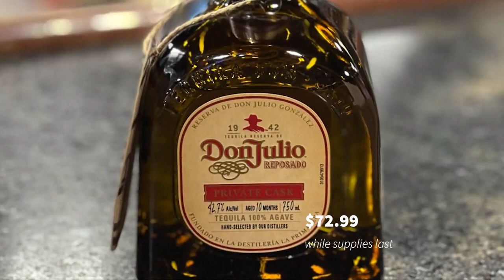Don Julio Reposado Single Barrel Private Cask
Hand-selected by the team at Cap n' Cork including Brian & Chad, this  Don Julio Reposado Private Cask Tequila owns a profile like no tequila before it. A number of select single cask barrels have been aged for a total of 10 months to create a rich and nuanced flavor that varies slightly from barrel to barrel. Rich, distinctive and wonderfully complex, our limited-edition Reposado Private Cask Tequila offers subtle oak notes with a smooth and spicy finish. Simply serve neat in a snifter or on the rocks for a classic drink. Includes one 750 mL, 85.4 proof bottle of Don Julio Reposado Private Cask Tequila. Please drink responsibly.